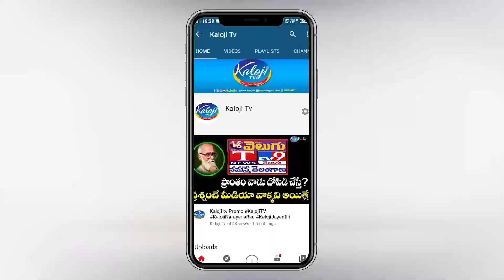బాహుబలి సినిమాని తలపిస్తున్న దృశ్యం.... | Telangana | KCR | Kaloji TV